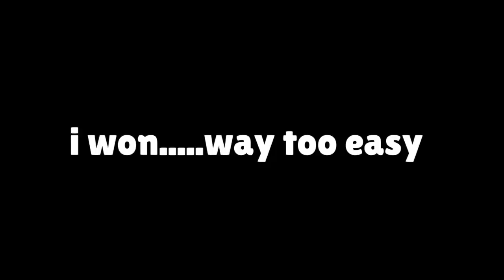BUSH = WIN (Brawl Stars funny moments)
BUSH = WIN. Bush camping is frowned upon in the brawl stars community, but what if I told you there was a twist. I'm only able to get eliminations in showdown while in a bush. Enjoy this Brawl Stars funny moments video and make sure to stick around for more like this..